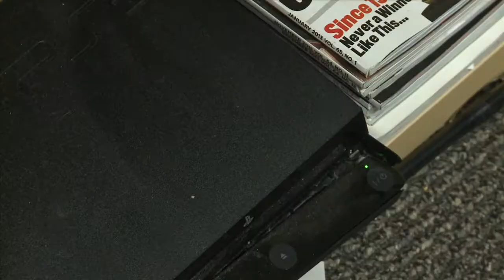Video Game Debate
Some MSU Moorhead students discuss their thoughts on recent studies that show violent video games cause real life violent actions.  Aired on the 3-2-13 edition of Campus News.